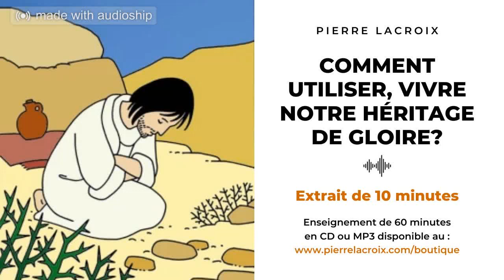Comment utiliser, vivre notre héritage de gloire? (no 119)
Extrait des 10 premières minutes de l'enseignement disponible pour achat et téléchargement sur le site de Pierre Lacroix.